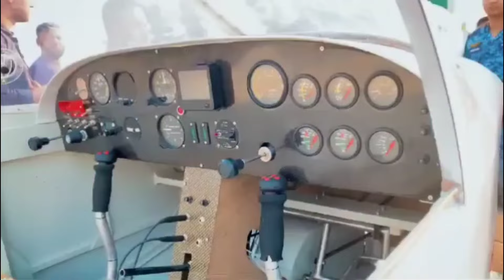এবার নিজেদের যুদ্ধবিমান বানাচ্ছে বাংলাদেশ, এটা সত্যিই বিপজ্জনক বঙ্গবন্ধু ফাইটার জেট দেখে আমি হতবাক